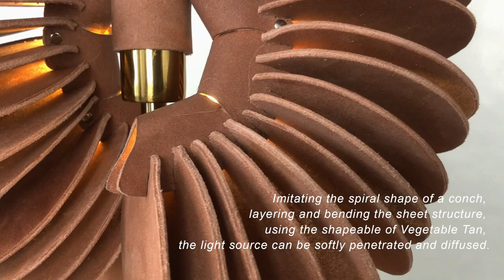【 The Warm 】Leather Lamp - REAL LEATHER. STAY DIFFERENT.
The emergence of "fire" is the beginning of civilization, uniting people and establishing society. The light source generated by the fire gathers people in the space, creating a "sense of belonging" and forming a home. For most creatures, light is an extremely important spiritual pillar.

‘‘TheWarm’’ uses the original and warm characteristics of
Vegetable Tan. The modeling takes the belonging of
creatures as the image. Place the light source, imagine yourself in it, immerse yourself in the warm light, feel the most primitive sense of belonging, and illuminate what belongs to us life.